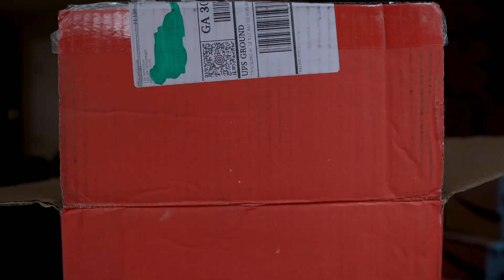My First Sponsor! | 1UP Nutrition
Just wanted to ensure that I announced my first ever sponsor. Thank you for all the constant support! Have a good day!!